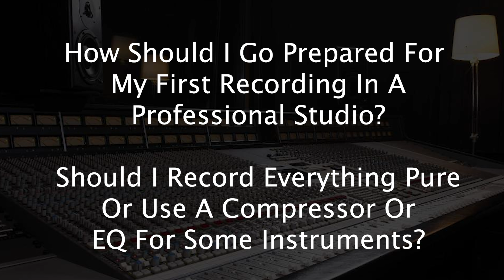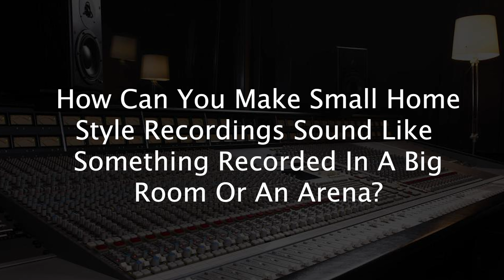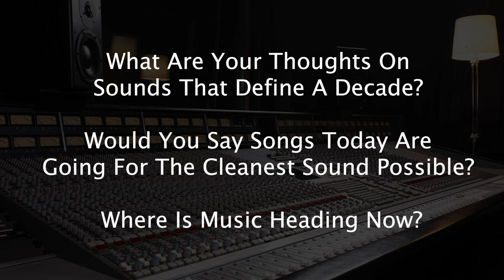Your First Professional Recording Session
➡️➡️Today's FAQ Friday questions:
➡️How should I go prepared for my first recording in a professional studio? Should I record everything pure or use a compressor or EQ for some instruments? 0:36
➡️How can you make small home style recordings sound like something recorded in a big room or an arena? 5:03
➡️What are your thoughts on sounds that define a decade? Would you say songs today are going for the cleanest sound possible? Where is music heading now? 9:05

This week’s featured FAQ Friday question is:

I am going to be recording a band in a professional studio, using thousands of dollars of mics and hardware. It will be a live session with all of the musicians playing at the same time.

How should I go prepared for my first recording in a professional studio? Should I record everything pure or use a compressor or EQ for some instruments? After the recording, I will mix it in my studio.

The most important thing here is to make sure you have all the information you need to set up the session. Find out what you can about the studio, and everything you can about the musicians. Make sure you know what instruments they play, which instruments will be on the track, and everything else that will help you figure out how to set them up for recording. Once you know about the studio and your musicians, you can map out where you are going to put them, how you are going to baffle them, and even choose which mics you want to use before you arrive. Finding this information and being prepared is key!

In terms of compression and EQ, just by the nature of the question, I would say that you likely will not want to apply compression and EQ while recording. If you are not confident about applying it or knowing what kind of compression and EQ to use, then just don’t! This is something you can always apply afterwards, while you are mixing.

Remember that unless the studio you are recording in has tons and tons of iso booths, you are going to have some bleed, but I would spend less time worrying about compression and EQ and more time on getting as much separation as you can. Focus on placing the mics and the musicians in the best place possible!